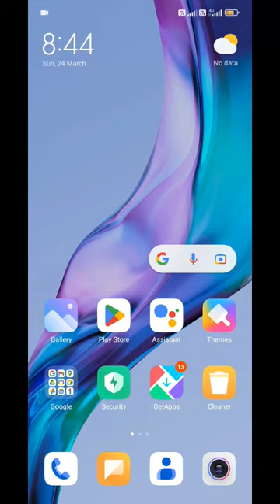How To Memory Extension Kaise Kare ❓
How To Memory Extension Kaise Kaer ❓